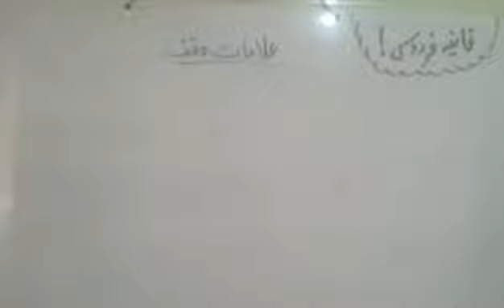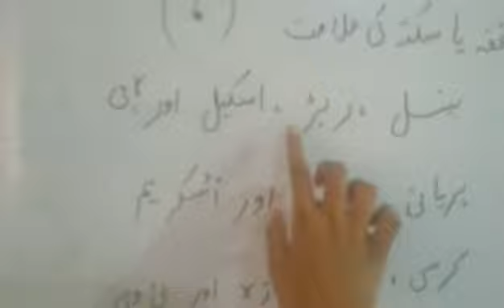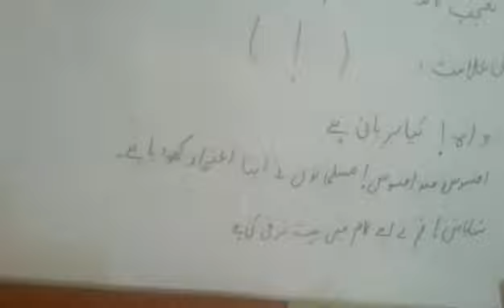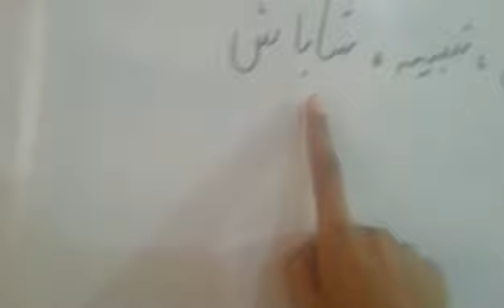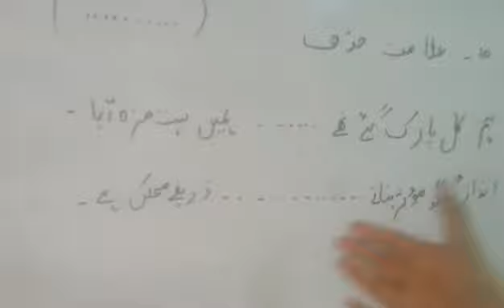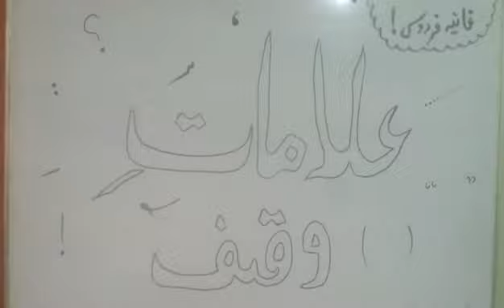Alamat e waqf....urdu grammar topic..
I really work hard on this..